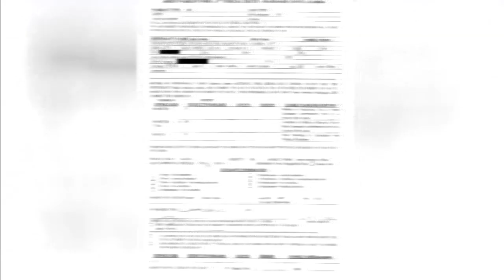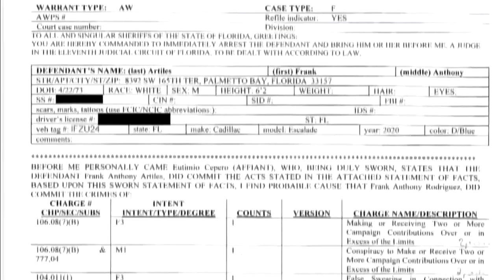Ex-Florida lawmaker charged with felony campaign finance crimes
Former state Sen. Frank Artiles paid a sham candidate in a scheme to siphon votes from an incumbent with the same last name, investigators allege.